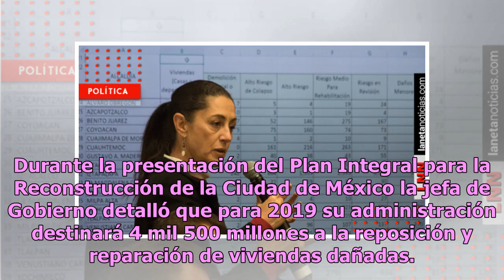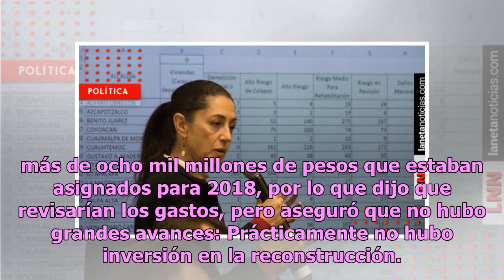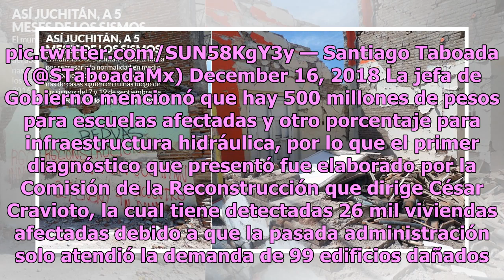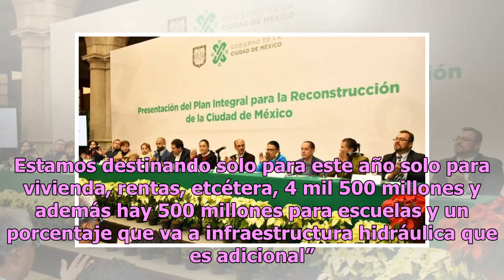Reconstrucción llevará 2 años más y 7 mil millones de pesos: Sheinbaum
Claudia Sheinbaum Pardo, jefa de Gobierno de la Ciudad de México,  adelantó que para continuar la reconstrucción de la capital tras el sismo del 19 de septiembre de 2017 su administración requerirá 7 mil millones de pesos. Durante la presentación del Plan Integral para la Reconstrucción de la Ciudad...